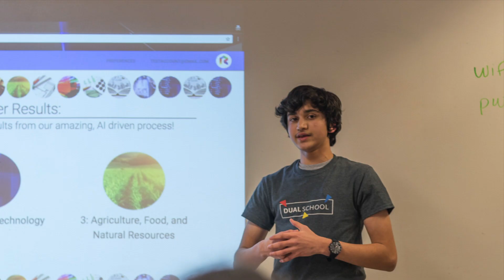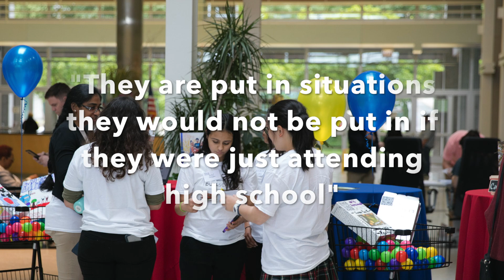What is Dual School?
Dual School is so hard to define because it isn't just one thing, everyone experiences Dual School in a different way. That's why its important you hear how both students and mentors describe what Dual School is to them.

If you're passionate about something apply today to become a part of this amazing community